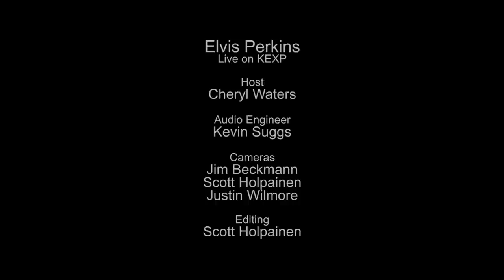Elvis Perkins - Full Performance (Live on KEXP)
presents Elvis Perkins performing live in the KEXP studio. Recorded May 20, 2015.

Songs:
I Came For Fire
The Passage Of The Black Gene
My 2$
Hogus Pogus

Host: Cheryl Waters
Audio Engineer: Kevin Suggs
Cameras: Jim Beckmann, Scott Holpainen & Justin Wilmore
Editor: Scott Holpainen